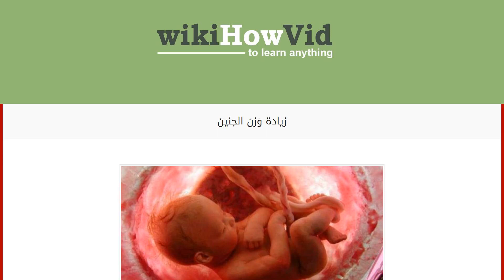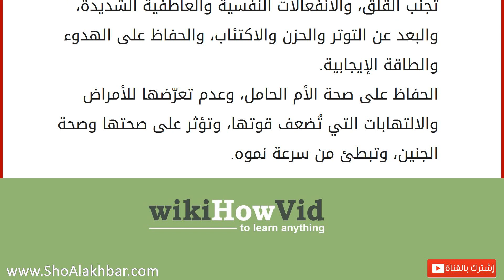زيادة وزن الجنين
وزن الجنين
الاهتمام بالطفل يبدأ مذ أن يكون جنيناً في بطن أمه من خلال تجنّب الأم الحامل للإشعاعات الضارة، وعدم تناول الأدوية والعقاقير بشكلٍ عشوائي، والتزامها بالتغذية السليمة، التي تضمن ولادة طفل طبيعي بوزنٍ مثالي، خصوصاً إن لاحظ الطبيب أنّ الجنين بوزنٍ أقل من المتوقع، لذلك يجب الالتزام بنظامٍ غذائي معين، يوصي به الطبيب المختص، ويجب الالتزام به خلال شهور الحمل التسعة. طرق زيادة وزن الجنين الاهتمام بالنظام الغذائي للأم الحامل؛ بحيث تحرص على تناول أكثر من ثلاثمئة سعر حراري إضافي، لزيادة وتعزيز نمو الجنين، وزيادة وزنه بشكلٍ طبيعي، وتعزيز كفاءة المشيمة في امتصاص الغذاء. تناول الخضروات الطازجة والفواكه، خصوصاً التفاح، والكيوي، والمانجو، والموز، والعنب، وكذلك تناول الحبوب الكاملة. تناول الحليب ومشتقاته، مثل اللبن واللبنة، والجبنة، والزبدة، والقشطة، والتركيز على الأغذية التي تحتوي على نسبةٍ عالية